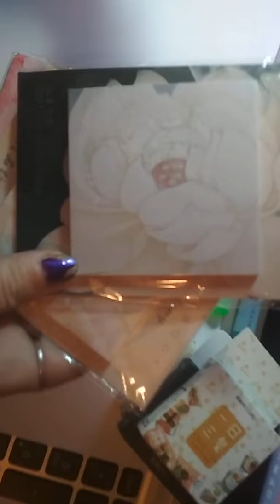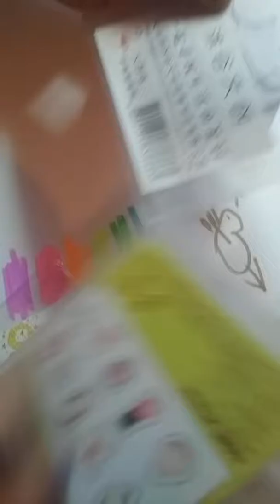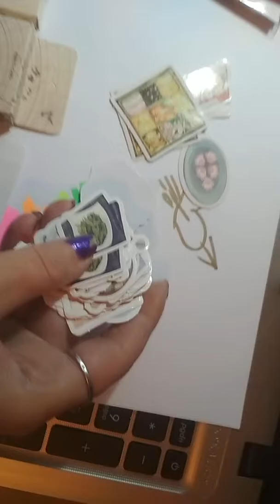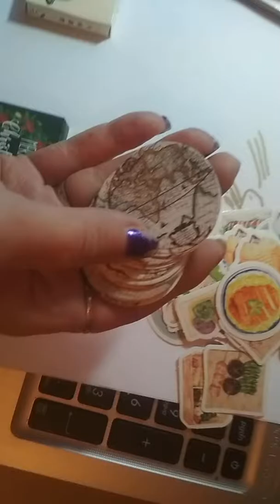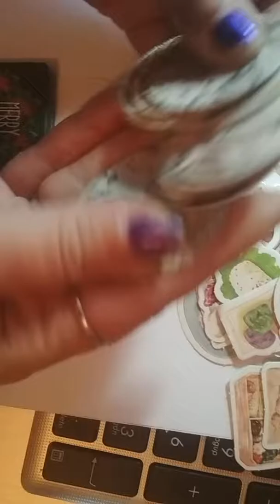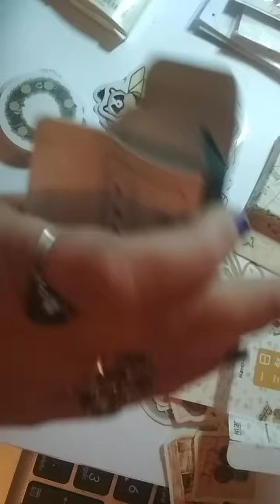Обзор МИЛОТЫ милой канцелярии из Японии/ Маркеры/Наклейки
Приветствую 🕵🏻‍♀️

Продать/купить можно через WhatsAPP or Viber: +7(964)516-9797

Greetings!
Warmest
Elena